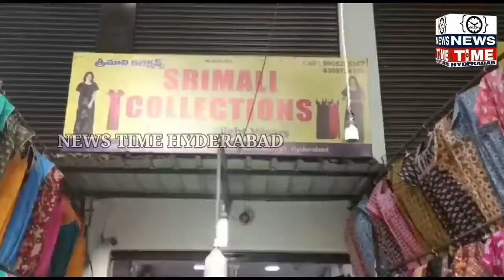Ek Aur Dukaan Me Baraamad Hue kalme Shareef ke t-shirts sultan bazar ps limits Hyderabad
Sri Mali nami dukaan bache ja rahe kalme Shareef ke t-shirts sultan bazar ps limits